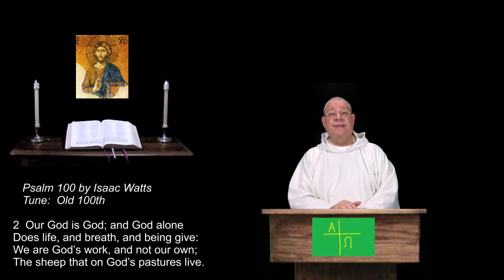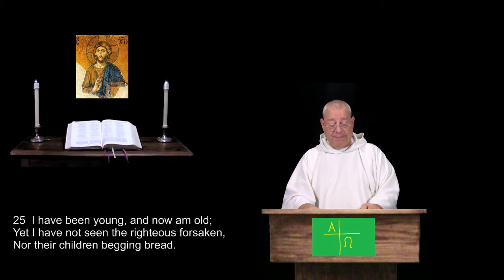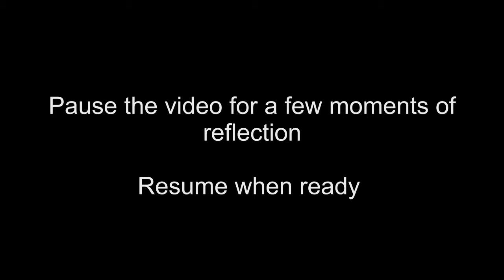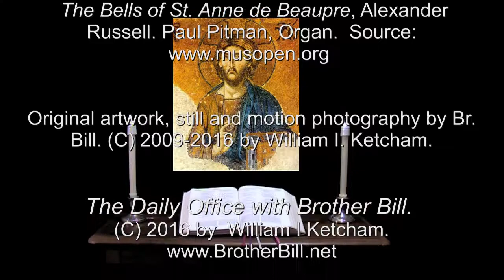21 Jan 2016 Thursday Evening Prayer